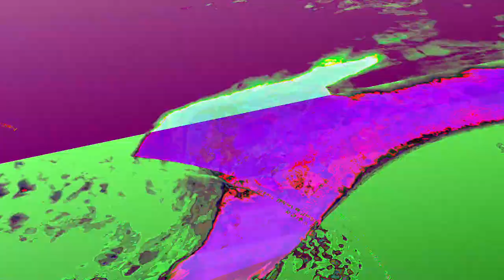[EPILEPSY WARNING] Movie 23 06 05 10h02m54s